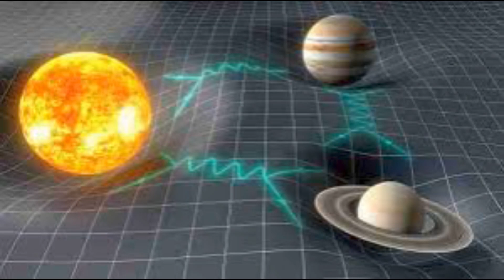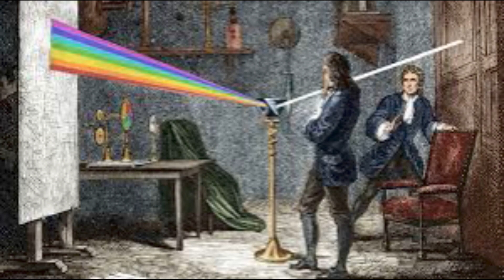Zamanın Metafiziği: Graviton ve Zamansal Ontoloji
Önemli Noktalar:

1. Graviton ve Zaman: Videoda, gravitonların diğer parçacıkların aksine zamanı deneyimlemediğini ve dolayısıyla zamansallığın geleneksel kavramlarına meydan okuduğunu öne süren graviton ilkesi tartışılmaktadır.
2. Kuantum Alt Enerjisi: Kuantum düzeyinde zamanı ve termodinamiği anlamada rol oynayan bir Alt Kuantum Enerjisi kavramı tanıtılmaktadır. Alt Kuantum Enerjisi, kuantum etkileşimlerinin temelini oluşturan elektromanyetik enerjinin en küçük birimi olarak kabul edilir.
3. Kuantum Sistemlerindeki Termodinamik Yasalar: Videoda, kuantum sistemlerinde sıfır entropiye ulaşmanın imkansızlığını vurgulayan ve artan entropiden ortaya çıkan bir "zaman oku" öneren üç alt kuantum termodinamik yasası formüle edilmektedir.
4. Graviton İlkesi ve Zaman Genişlemesi: Graviton ilkesi, Einstein'ın zaman genişlemesi teorilerini yeniden incelemek için uygulanmakta ve graviton etkileşimlerinin güçlü kütle çekim alanlarında veya ışık hızına yakın hızlarda zaman yavaşlamasını açıkladığını öne sürmektedir. 5. Katmanlı Zaman Ontolojisi: Video, zamanın katmanlı bir ontolojisiyle son bulur ve bu, kuantum düzeyinde zamanın var olmayabileceğini, makroskobik düzeyde ise parçacık bozunması gibi gözlemlenebilir olgularla bağlantılı olduğunu ima eder.
Felsefi ve Metafizik İçgörüler:
• Tartışma, klasik mekanik, görelilik ve kuantum mekaniği arasında köprü kurarak zamanı fiziksel sistemlerdeki değişikliklere bağlı ortaya çıkan bir özellik olarak sunar.
• Zamana yönelik katmanlı yaklaşım, zamanın bağımsız bir varlık olmadığını, gerçeklikteki süreçlerin ve değişikliklerin bir işlevi olduğunu öne süren belirli felsefi görüşlerle uyumludur.

Referanslar

Wokenmind. (2013, March 17). Quantum theory proves that time does not exist.

Javadi, H. (2015). Graviton and Newton's second law. General Science Journal.

Bros, J., Moschella, U., Damour, T., & Darrigol, O. (2005). The geometry of relativistic spacetime: From Euclid’s geometry to Minkowski’s spacetime. Séminaire Poincaré, 1, 1-45.

Chappell, J. M., Iqbal, A., Iannella, N., & Abbott, D. (2012). Revisiting special relativity: A natural algebraic alternative to Minkowski spacetime. PloS One, 7(12), e51756.

Javadi, H., & Forouzbakhsh, F. (2014). Interactions between real and virtual spacetimes. International Journal of Fundamental Physical Sciences (IJFPS).

Arkaplan Müziği

The Witcher 3 Wild Hunt (Windows, PS4) (2015), Q603 05 Mystery Man Returns

Dragon Age: Origins Original Videogame Score (2009), Dragon Age Origins

Dragon Age: Inquisition (2014), Guardians Of The Past